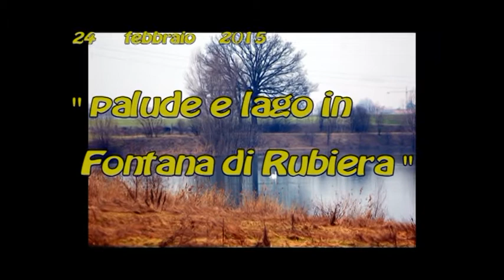RUBIERA " palude e lago in Fontana " 24 febbraio 2015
nigerficarelliproduction
foto  Nikon D40    obbiettivo Tamron